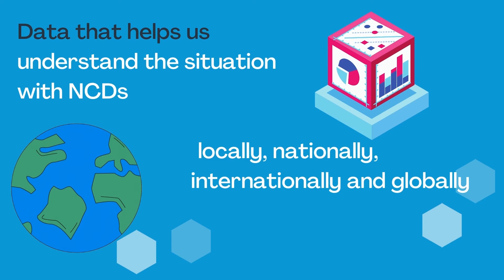Creating a healthier future through digital solutions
This short video explores how digital technologies and solutions can help tackle noncommunicable diseases.